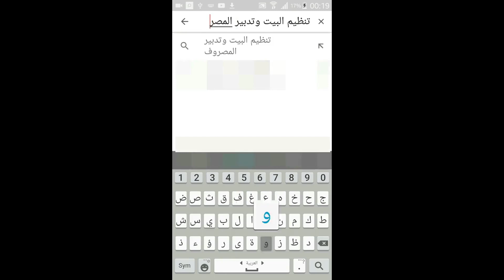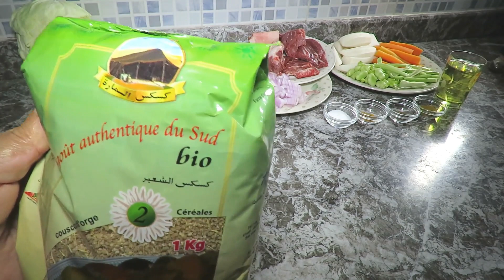تعالوا تشوفو قصرية من يد ابنتي الغالية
↓ ↓ ↓ صندوق الوصف ↓ ↓ ↓
كافه حلقاتي متوفره على الرابط التالي

 رابط
الفيسبوكfacebook في اسفل الصفحة